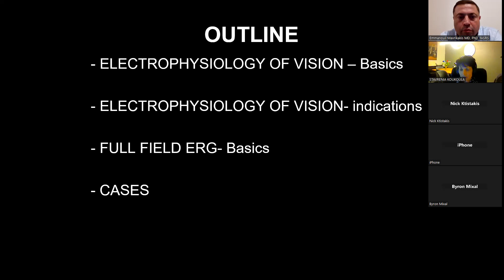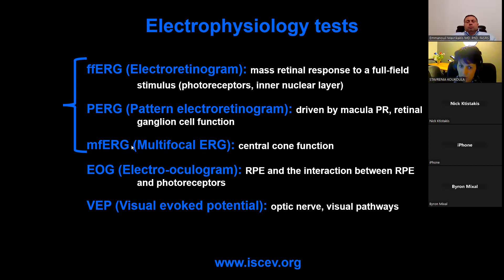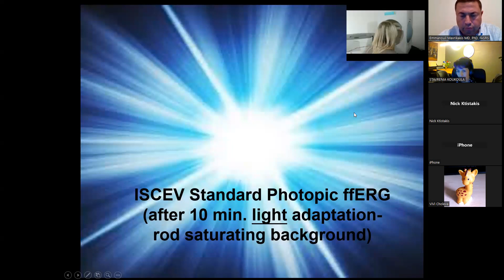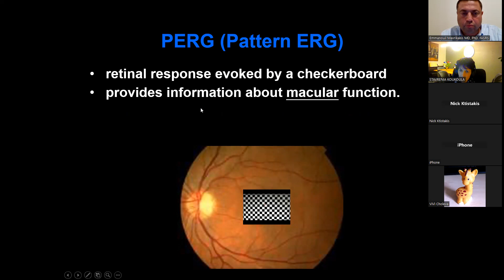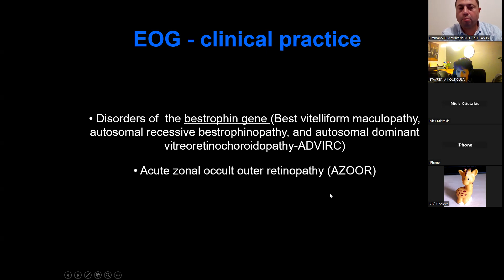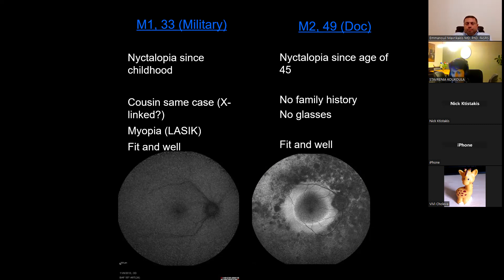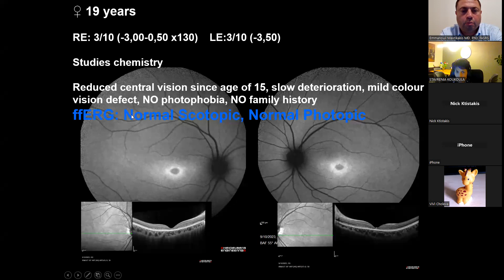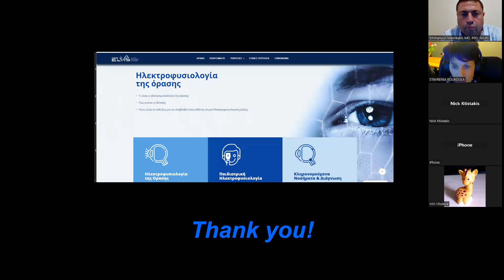ΗΛΕΚΤΡΟΦΥΣΙΟΛΟΓΙΑ - ΚΟΥΚΟΥΛΑ ΣΤΑΥΡΕΝΙΑ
ΣΥΝΕΧΙΖΟΜΕΝΗ ΙΑΤΡΙΚΗ ΕΚΠΑΙΔΕΥΣΗ ΟΦΘΑΛΜΟΛΟΓΙΚΗΣ ΚΛΙΝΙΚΗΣ ΓΝΑ Γ ΓΕΝΝΗΜΑΤΑΣ
ΟΜΙΛΗΤΗΣ ΚΟΥΚΟΥΛΑ ΣΤΑΥΡΕΝΙΑ
ΣΥΝΤΟΝΙΣΤΗΣ ΜΑΥΡΙΚΑΚΗΣ ΕΜΜΑΝΟΥΗΛ